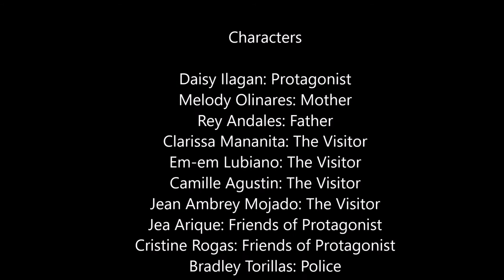"The Safe House" - Movie Adaptation Grade 11 Libya